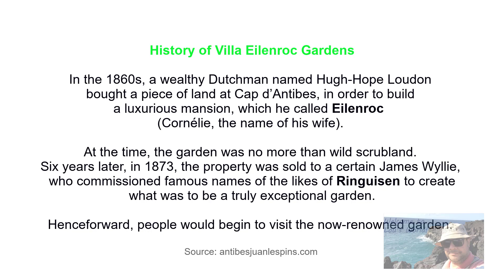Travel Vlog France, Villa Eilenroc Gardens